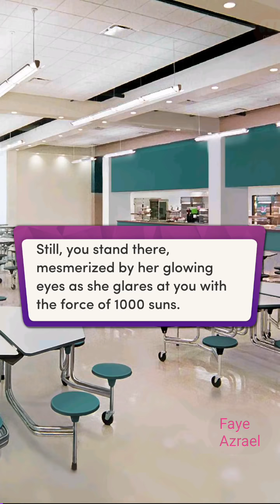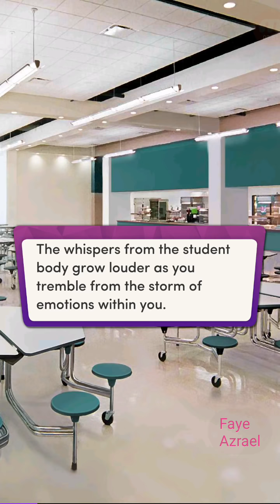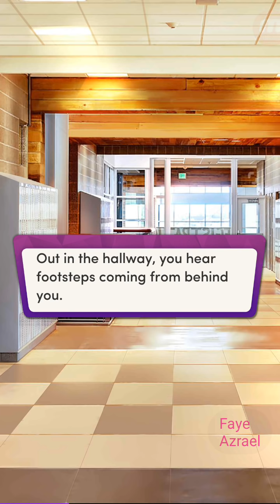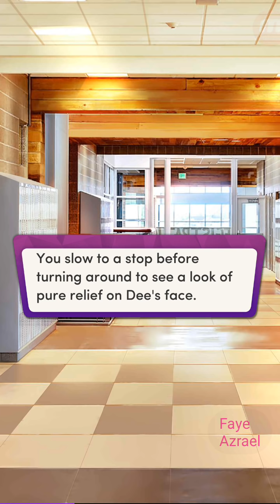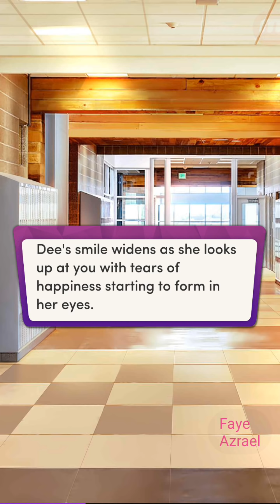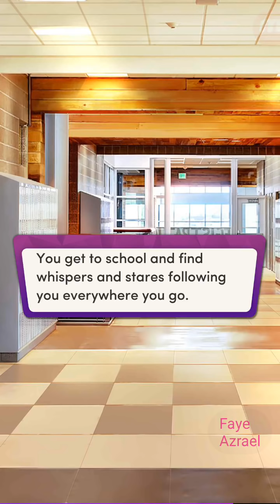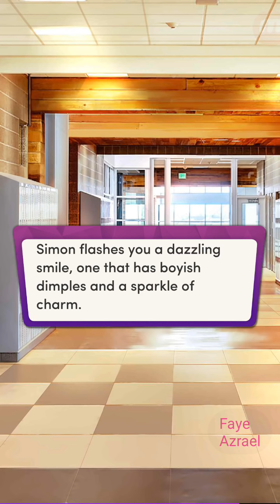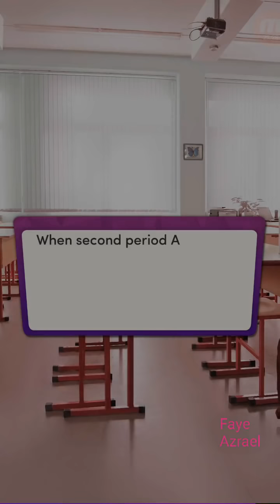After the Cafetaria Drama 💎Obsidian ch 12 💎Chapters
Gamer images